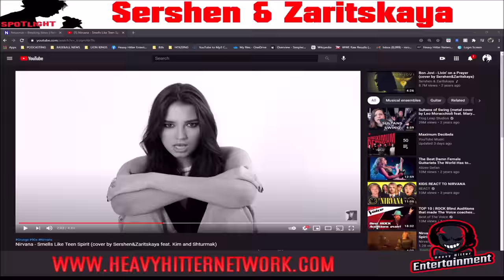Sershen & Zarítskaya - SPOTLIGHT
From Kyiv, Ukraine Sershen & Zaritskaya bring back some of the best Rock Music through their amazing covers. With the amazing guitar riffs and Raw Rock Vocals. This duo reminds you why we love Rock music so much. They have a deep and wide variety of covers giving all of them their own flavor. You won't believe the force of energy they bring to the songs you love.

Track List
Separate Ways (0:45)
Dust In The Wind (6:06)
Metallica Medley (9:32)
Is This Love (16:20)
Youth Gone Wild (20:02)
Barracuda (23:18)
Black Velvet (27:23)
Smells Like Teen Spirit (31:56)

Vocals: Daria Zaritskaya
Guitars: Sergey Sershen
Bass: Alex Shturmak
Drums: Dmitry Kim
Send tips ton VENMO to @MarioRomanelli Rumble- HHNETWORK Twitter- @RedDotTRUTH You can always leave us questions and comments for any of our shows Toll Free through Google Voice App by calling 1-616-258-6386 Check Us Out in Audio Format on Spotify, I-Tunes, Google Podcast and more all by searching under the Podcast Section - Heavy Hitter Network